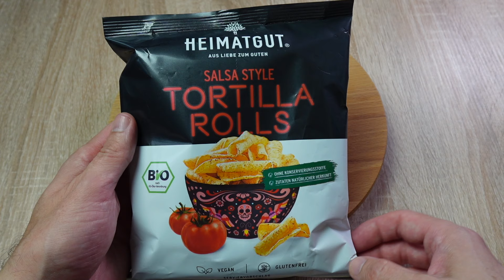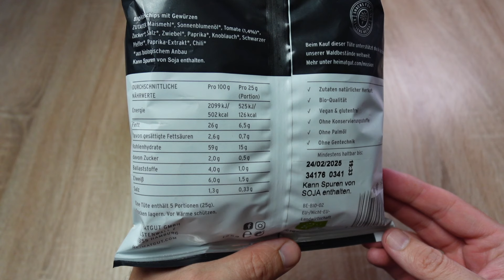Heimatgut Bio Tortilla Rolls Salsa Style 🍅 Ein leckerer neuer Snack ?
Heute teste ich :
Heimatgut Bio Tortilla Rolls Salsa Style die für 2,49 Euro bei World of Sweets gekauft habe.